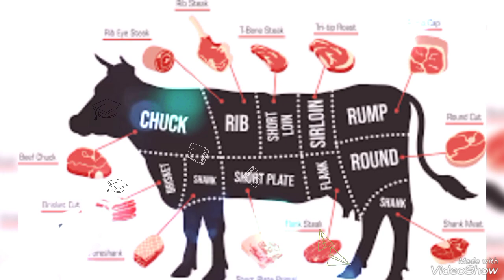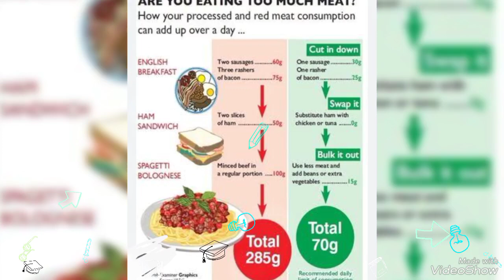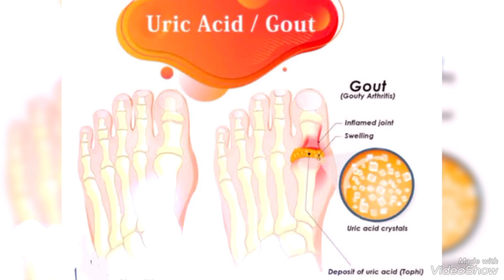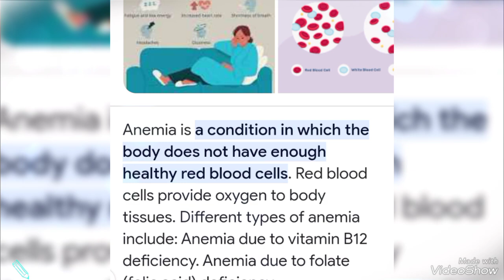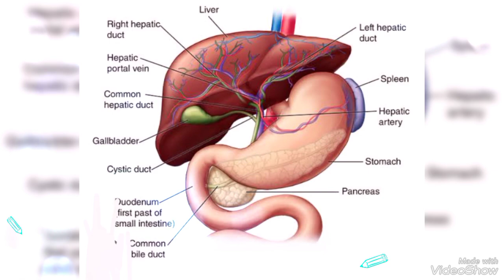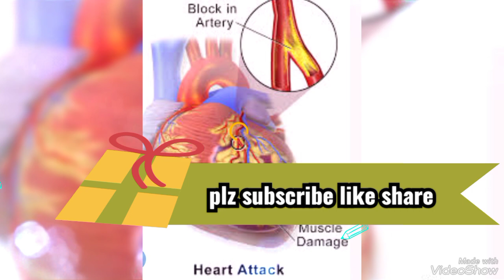Excessive meat and health issues/ زیادہ گوشت کھانے سے صحت کے مسائل جانئے ڈاکٹر ہما چشتی کے ساتھ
گوشت کے فائدے اور نقصان مکمل معلومات